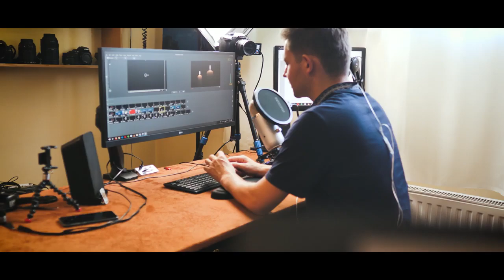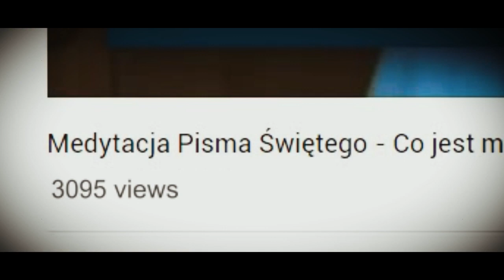Film || Pogłębiarka - jezuici wchodzą do twojego domu || Into the Deep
Pogłębiarka ma swoje początki w 2015 roku – wtedy odbyła się pierwsza medytacja Pisma Świętego online. Pomysłodawcą projektu jest Daniel Wojda, jezuita. Z czasem modlitwa online zaczęła się cieszyć coraz większą popularnością, a uczestnicy internetowych transmisji poczuli potrzebę spotykać się nie tylko w internecie, ale i w realnym życiu. Naszą misją jest pogłębianie więzi z Bogiem, samym sobą i drugim człowiekiem.

Jeśli chcesz nauczyć się modlić lub szukasz prawdziwego kontaktu z Bogiem – możemy Ci pomóc! Nieważne kim jesteś. Pogłębiarka to internetowy projekt, który proponuje proste i sprawdzone metody modlitwy (medytacja Pisma Świętego, ignacjański rachunek sumienia). Razem tworzymy Mobilną Wspólnotę.